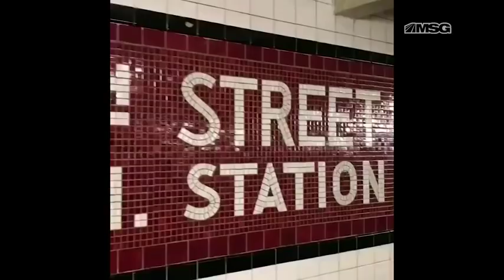People Talking Sports* Episode 44 | Latrell Sprewell | MSG Networks | Aired November 13th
Sam Morril sits down with New York Knicks legend Latrell Sprewell and then he joins the panel, along with actor Bill Camp, to discuss the latest stories in sports on People Talking Sports, airing only on MSG Netowkrs